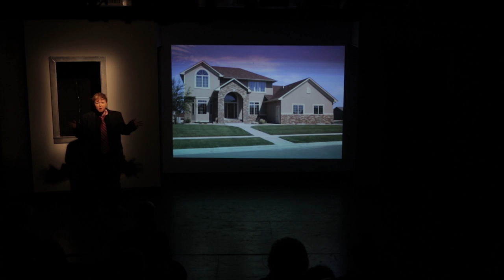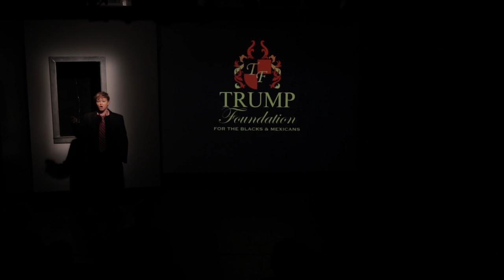The Trump Foundation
Written by: Nat Silverman
Featuring: Becca Schall
Directed by: Joe Lepore